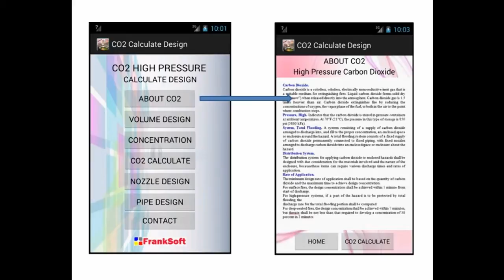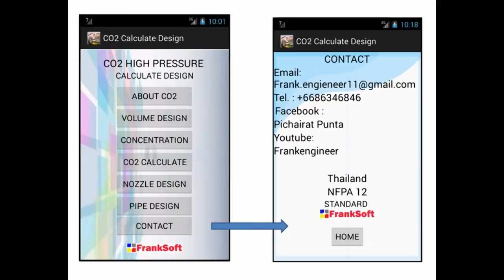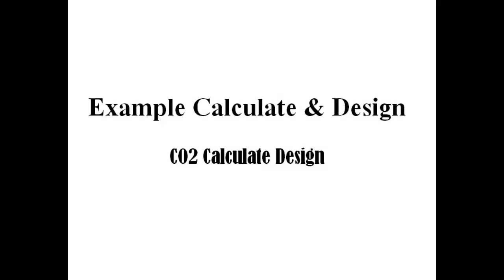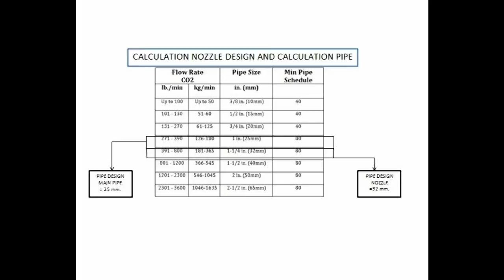CO2 Calculate Design Android Application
CO2 Calculate Design
Design Carbon Dioxide (CO2) Fire Suppression Systems.

Function CO2 Calculate Design Application For Android
1. Calculation Room  Volume For Design Room
2. Function Data Design Class concentration
3. Calculation CO2 Calculate Design
4. Calculation HPCO2 DEEP SEATED FIRE
5. Calculation HPCO2 SURFACE FIRE
6. Calculation concentration CO2% & O2%
7. Calculation Number Nozzle HPCO2 For design Pipe
8. Calculation design Pipe For HPCO2
9. Table design Pipe HPCO2